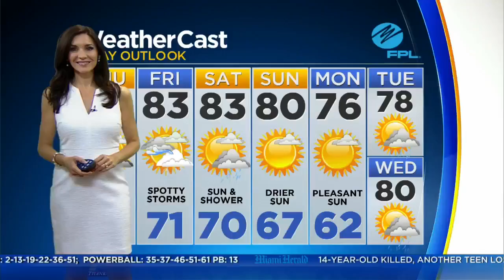Pet Resorts That Pamper Your Pets Growing In Popularity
Pet resorts and spas are popping up from coast to coast where animals are pampered from head to paw.